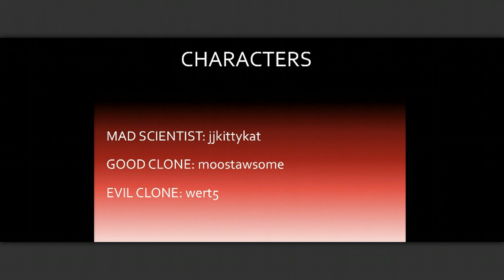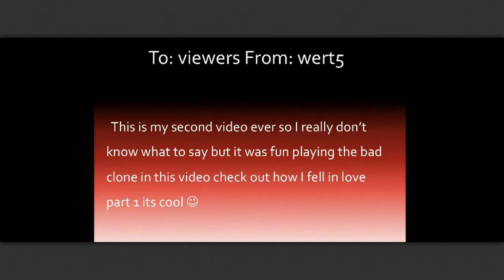Rise of the Clones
Dont even bother trying to read the credits they are messed up and we made the music on vidrythm on the ipod touch.